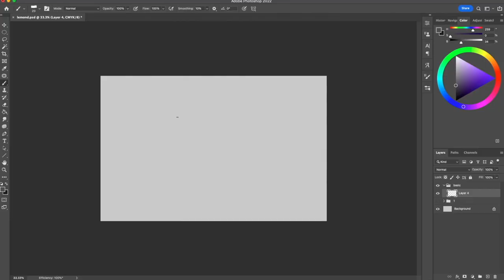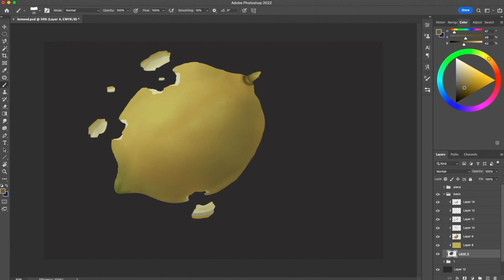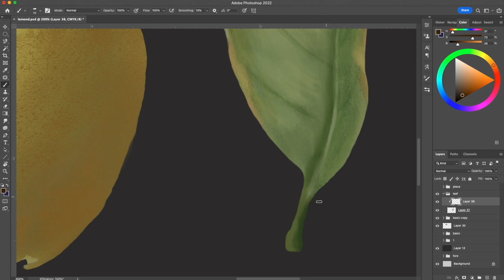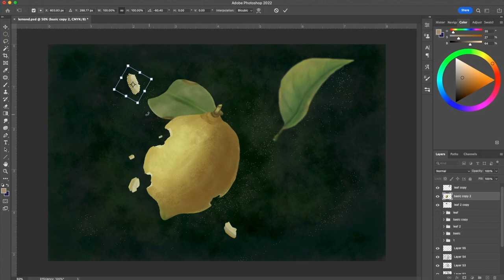Floating Lemon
Are you a fan of digital art? Then you will love this video! Watch me create an amazing floating lemon digital painting with a beautiful animated background. Learn my step-by-step process and get a unique insight into the world of visual art.

 - The copyright of the visual art and audio belongs to Painted Rhythm